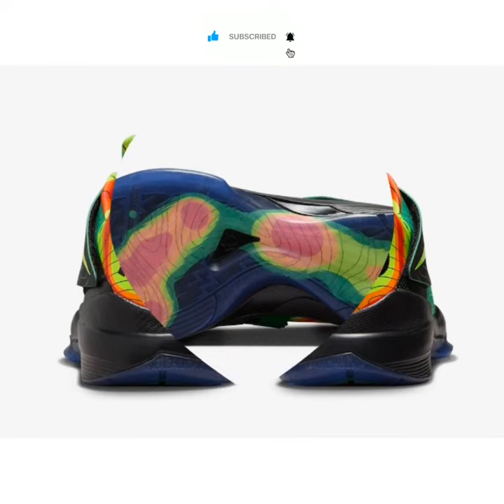NIKE KD 4 “Weatherman” (2024) | OFFICIAL PHOTOS